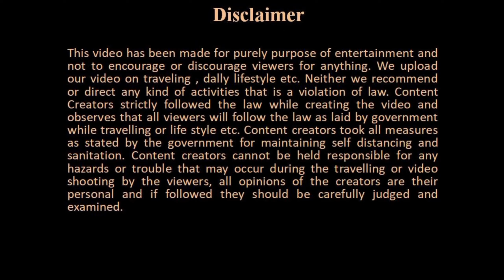Roof Garden/amader Chad bagan/gardening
This Video for Roof Garden

Thanking You ……